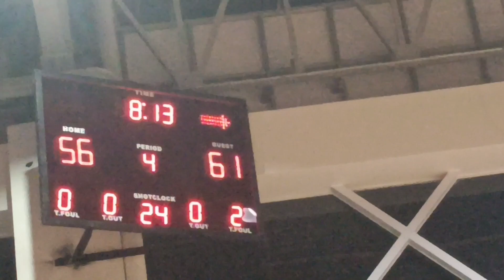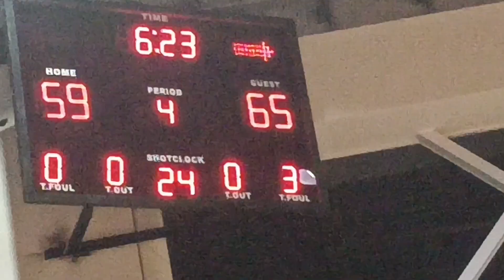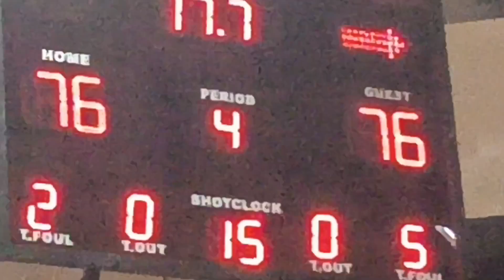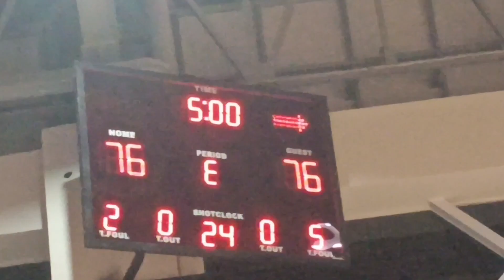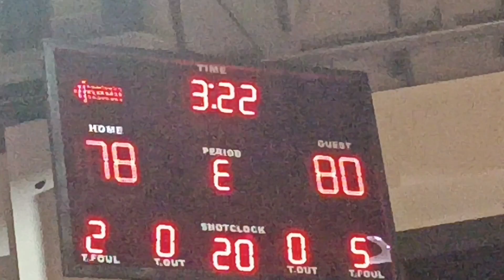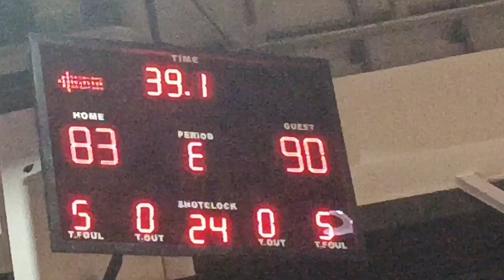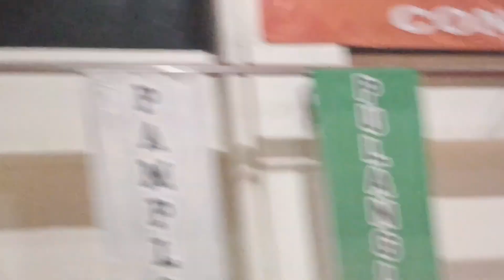TALON 1 VS TALON 2 SEMIS, OVERTIME